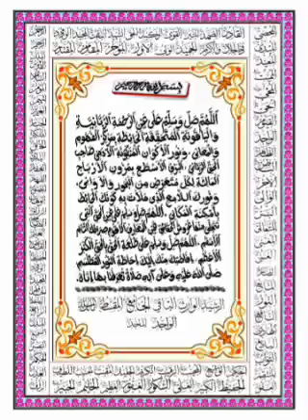Fiiri Dieuwkharatoul Kamal 2eme Partie à suivre